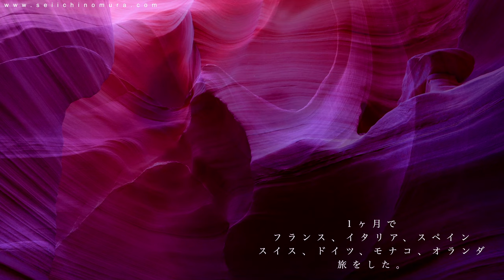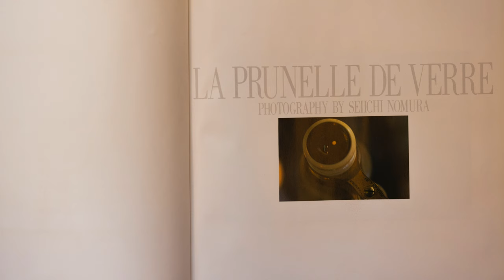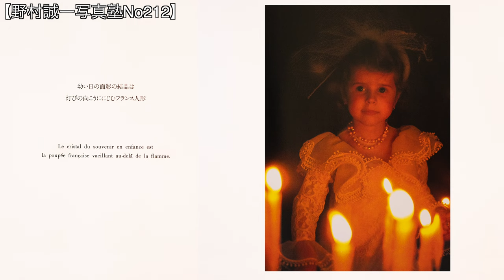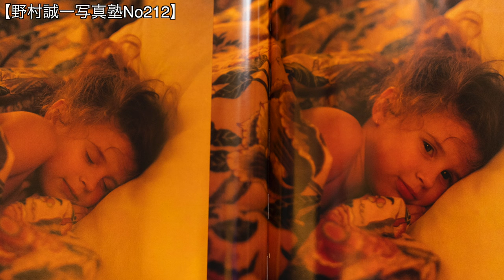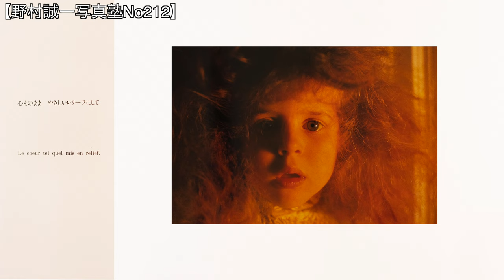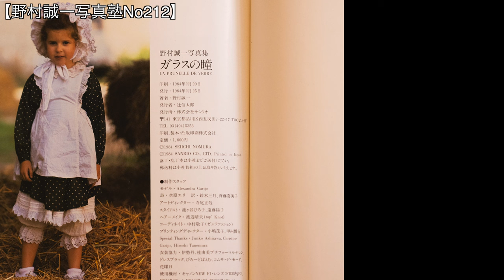【野村誠一写真塾No212】フランスのパリでホウキに乗った少女と出逢った。ムッシュは魔法使いとなって現れた。全員号泣してしまった。あの素晴らしい出逢いをお届けします。写真集の全ページ解説中!!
【お詫び、今現在コメントが突然表示されなかったり、書き込み回数の表示等も違ったり、書き入こみが出来なくなったりしていますが、こちらで出来る限りの対処はしていますが、、それでも繰り返されているので、、、、YouTubeに対して、メールで問い合わせをしています。大変ご迷惑をおかけしています。いつもご覧頂きましてありがとう御座います。これからも宜しくお願いします。】

今から36年前のパリでの感動的な写真集の撮影秘話、いまでも鮮明に覚えています。
いま日本でもこの親子の虐待問題も時々ニュースにもなったりします。
この愛情溢れる。この親子のあり方が、いま必要だと通説に感じています。

このコロナ禍、家族の絆、
こんな時代だからこそ、もっと家族の絆、下町のおとなりさんの関係が必要になっている時代なんだと通説に感じています。この素晴らしい関係を、いまだからこそ深めていく必要があると思うのですが、、、

フランスのパリで運命的な少女に出会った。「ガラスの瞳」6歳の少女と魔法使いのムッシュと素晴らしい母親との感動的な出逢いを、ここにお届けします。
この写真集は、サンリオから出ました。

この写真集は、当時凸版印刷でもプリンティングディレクターがふたりもついた異例のものとなった。印刷も当時としては、感動的な仕上がりとなった。
カメラの、キヤノンニューF1、当時自分もキヤノンの広告に自分がモデルになって登場もしたいた時代です。フィルムはKodak、コダクロームでした。

当時、この話を、野村が女性誌「with」で有名な俳優さんの連載「佐藤浩一さん、鶴見慎吾さん、」色々なアーティストさんを撮影していた頃に
このパリでの撮影の出来事を、、この感動した話をしたら、女性編集者が涙してしまった。
そして1年間の連載となった。

そして年末になりカレンダーを読者プレゼントにしようとまでになった。当時とても話題になった。

この写真集は、テーブルサイドブック、切り取り額にいれて飾ったりするようにと、初めから余白を生かしてレイアウトされた。

それが、更に話題になり、今度は、額にいれたモノを販売したいと業者からの申し入れとなり実際に販売された。
そして広告にも使用された。

いまこうして、又、このような形で紹介できる事が、とても素晴らしいと思います。
自分は、25歳で、自分を変える為にヨーロッパに1ヶ月ひとり旅をしました。

今から36年も前の話なので、当時は、まだ海外旅行なんて、とても珍しかった。SNSも無く、ましてやヨーロッパなんて、ほとんどの人でもいった事が無かった時代だった。
とても珍しかった。

兄が、フランス料理の修行でパリにいた。
兄を訪ねていくはずったが、よらずに1ヶ月の旅をしてきた。

今みたいに写真付きのメニューなんて存在してなかった。
ほとんどが手書きで、読むのも困難な時代だった。
言葉も必死で覚えた。
食べる為に、、ホテルに宿泊する為に必要だった。
すごい怖い経験も沢山あった。

自分は、飛行機に乗るのも初めてだった。
今考えると、言葉もわからず、とても無謀な旅に出たと思う。

南回りの安いチケット探して、、当時は、乗り継いでいく南回りの安いチケットを探していった。
36時間もかかった。
今は11時間くらいで行けるようになった。

パリについて、そのまま、スペインにいった。
あのガウディの建築を見たいと、、、
マドリッドからセビリアにもいった。
当時は、ユーレイルパスという1ヶ月乗り放題のチケットを買って行った。一等車、寝台車に乗れるチケットだった。
なので移動しながら電車の中で寝るのが多かった。

マドリッドからセビリアに行く、電車の中で、飲み物もなく、食べるものも無かった時に、同じ寝台車の中の老夫婦が、美味しそうに食べていた。お腹空いて、死にそうだった。
なので寝たふりをして、匂いだけでお腹を満たした。

すると、トントンと叩かれて、食べなさい、飲みなさいと、、、
これには、正直、その場で、ポロポロと涙が溢れてしまった。
何度も頭を下げてお礼を行った。
辞書をだして、色々と会話しての旅となった。
とても良い思いでです。

そうやっても1ヶ月、それから、プロカメラマンとして、再びパリにやってきた。そして、ひとりの魔法使いとして、ひとりの少女「アレキサンドラ」と出会った。
当時、自分は33歳だった。

この感動的な出会いも、あのひとり旅がもたらしてくれた。
あれからパリは、良く行ったので、自分が案内出来るまでになっていた。
パリには、トータルで15回くらい行った。
それだけ写真集、そしてヤングマガジンののロケでもいった。

又あのフランスパリに行ってみたくなった。

再び、魔法使いになってパリの郊外におりたってみたい。

400冊以上の写真集 広告 CM 映画監督
---広告
Canon、Panasonic、NTT ONKYO
FUJIFILM、SUNTORY、ASAHI BEER
NESCAFE、PHILIP MORRIS、AXIX